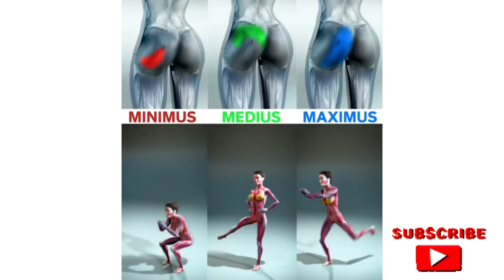Loose full body fat || how to do plank, pushaps || home workout